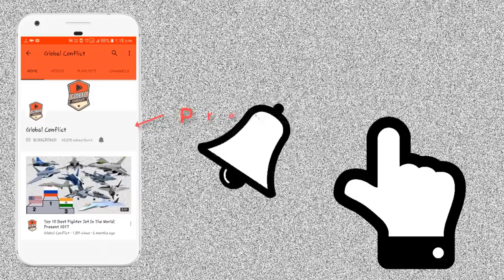Russia बना रहा है 6th Generation Hypersonic Fighter Jet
The Mikoyan MiG-41 or PAK DP is a stealth interceptor aircraft/heavy fighter under development by Mikoyan. The aircraft is intended to replace the Mikoyan MiG-31 in the Russian Air Force in mid-2020s.[ According to the Russian defence analyst Vasily Kashin, the MiG-41 would be considered as a 5++ or 6th generation project.

he work on the supersonic PAK DP MiG-41 interceptor is making use of the MiG-701 (Izdeliye 7.01), Mikoyan MiG-301 and Mikoyan MiG-321 projects begun in the 1990s.

As of July 2016, not much information was available apart from the statement that such aircraft is planned for development, no official data was available concerning its capabilities. It was speculated that it could enter service by the mid-2020s or 2030s. As an interceptor, its primary mission was rumored to offset future reconnaissance aircraft currently being developed by the United States of America and China. To achieve the high speeds rumoured for the aircraft, the aircraft would need to be equipped with ramjet or turboramjet engines.

The design of the MiG-41 was finalized by the end of 2019, at the same time the research work was completed. In 2020, within that research framework, the Russian Ministry of Defense selected the most promising project. Work in this area now continues in R&D. Ilya Tarasenko, the general director of the MiG corporation, as well as the head of the Sukhoi company, said in an interview in July 2020 that the PAK DP will be created on the basis of the MiG-31's design.

According to Izvestia, the MiG-41 is envisioned to become an interceptor of hypersonic missiles by carrying a multifunctional long-range interceptor missile system (MPKR DP) that will dispense several sub-missiles in order to increase the chance of intercepting hypersonic weapons. The PAK DP is also intended to carry anti-satellite missiles.